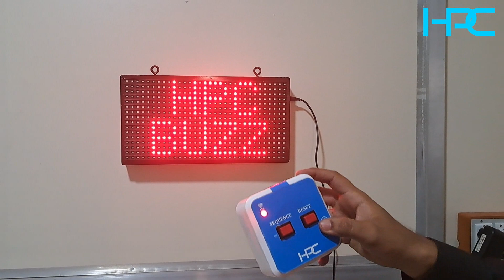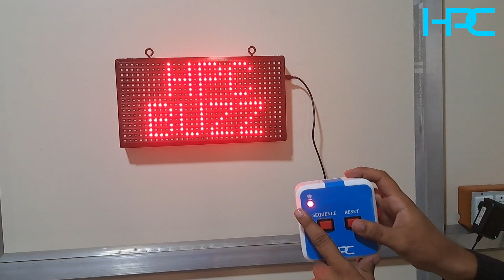HPC WIRELESS QUIZ BUZZER SYSTEM.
HPC-introduced Wireless Quiz buzzers which are used at events, educational institutions, and universities where it is required for game shows. Conventional systems require human intervention to decide which team has pressed the button and this system can be erroneous and even biased. Another problem arises when two members pressed the button at a negligible interval and it is difficult to guess who has pressed the buzzer first. Here we designed an automatic quiz buzzer system such that when more than one team presses the buzzer, the delay is accurately taken into account and the fastest first player number is displayed on screen. This system is able to detect the fastest finger first. HPC wireless quiz buzzers are mostly used for school quiz competitions, college question and answer rounds, and event games.

𝐍𝐨𝐰 𝐐𝐮𝐢𝐳 𝐁𝐮𝐳𝐳𝐞𝐫𝐬 𝐀𝐯𝐚𝐢𝐥𝐚𝐛𝐥𝐞 𝐢𝐧 𝐖𝐢𝐫𝐞𝐝 & 𝐖𝐢𝐫𝐞𝐥𝐞𝐬𝐬 𝐅𝐨𝐫𝐦𝐚𝐭.
𝐂𝐡𝐞𝐜𝐤 𝐁𝐞𝐥𝐨𝐰 𝐋𝐢𝐧𝐤𝐬 𝐟𝐨𝐫 𝐌𝐨𝐫𝐞 𝐔𝐩𝐝𝐚𝐭𝐞.

 𝗢𝘂𝗿 𝗣𝗿𝗼𝗱𝘂𝗰𝘁 𝗥𝗮𝗻𝗴𝗲:
✅ Business Printing Calculator
✅ Hotel / Retail Billing Machines
✅ Wired Quiz Buzzer
✅ Wireless Quiz Buzzer
✅ 1 Button Token Dispenser Machine
✅ 5 Button Token Dispenser Machine
✅ KIOSK Token Dispensers
✅ Token Calling System / Queue Management
✅ Customer Feedback Machine